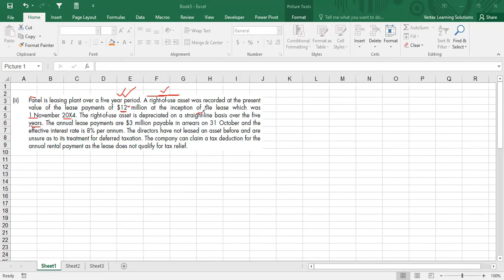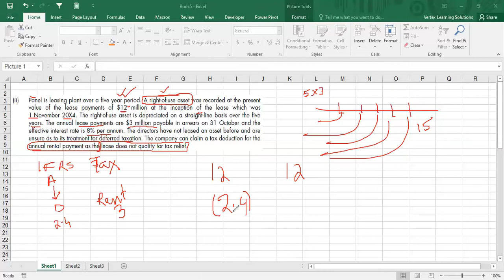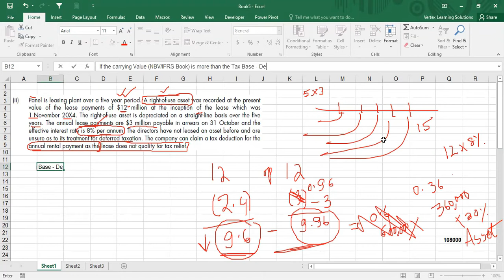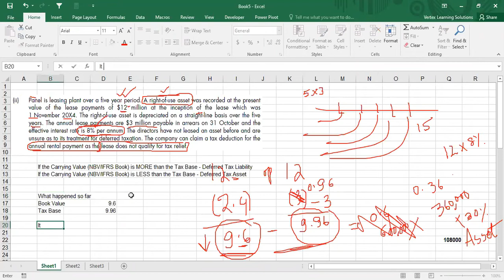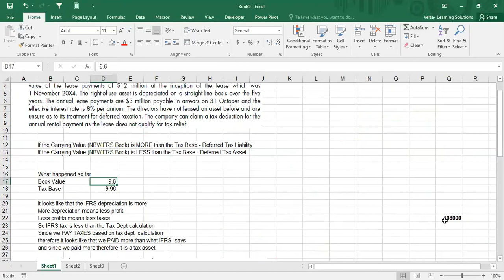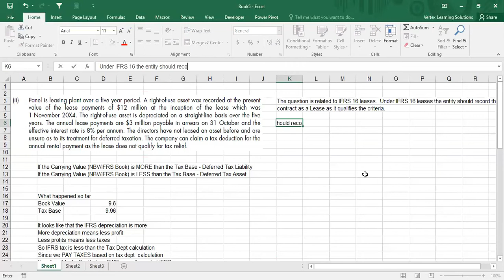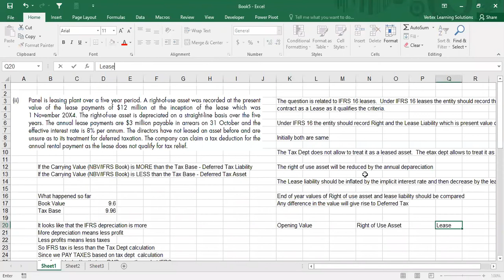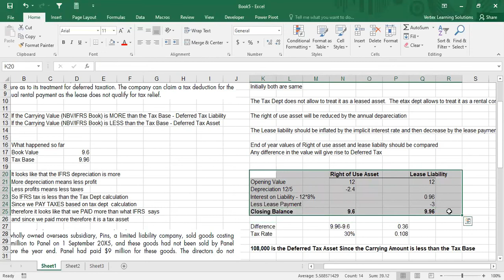Deferred Tax and Leases - IAS 12 and IFRS 16 - ACCA SBR / ACCA DipIFR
An ACCA SBR / Dip-IFR exam question explained by our tutor.